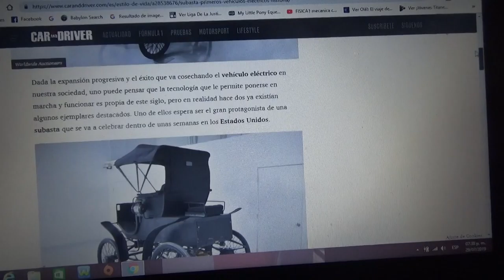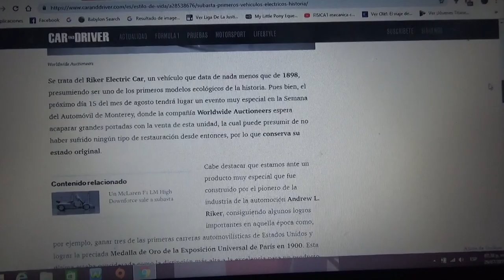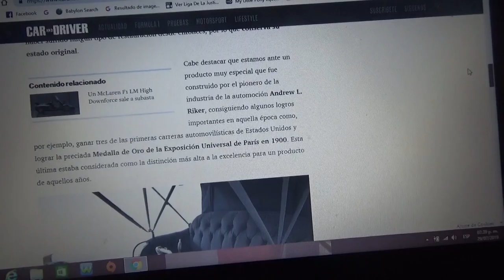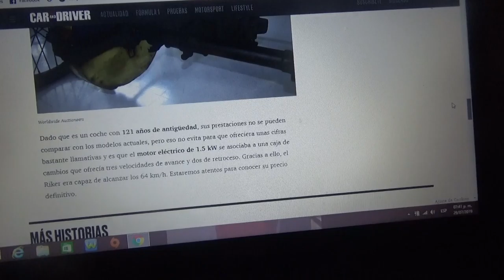A subasta uno de los primeros vehículos eléctricos de la historia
En este vídeo les comento de este auto eléctrico de 1898(el primero de su tipo) el cual es propiedad de la familia de creador y que en unas semanas mas será puesto a subasta